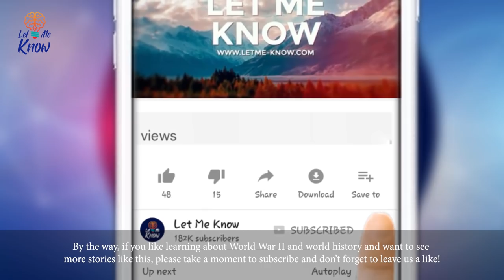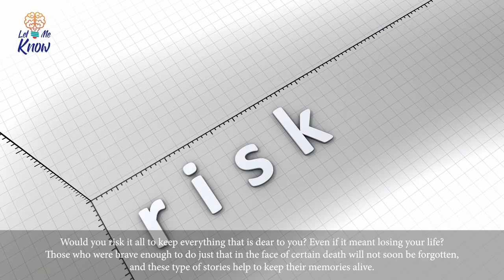This Victim of Auschwitz Risked It All Just To Keep Her Most Prized Possessions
Over one thousand people per day were transported to these death camps, and by the time the senseless killing mercifully came to an end in September of 1945, over ten million people had already lost their lives. The most infamous camp of them all was the living hell known as Auschwitz.